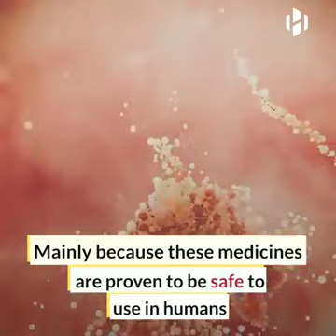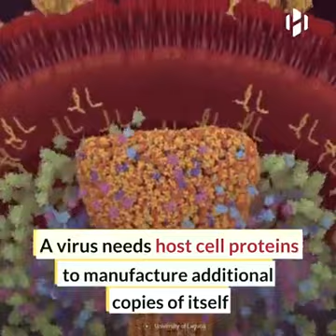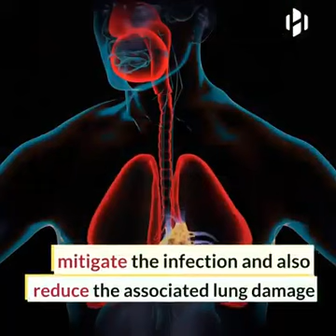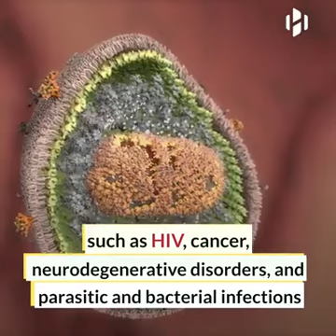COVID-19: Arthritis drug shows promising results against the Coronavirus